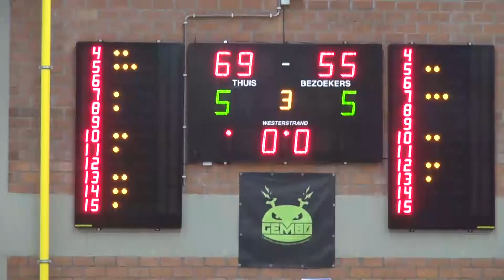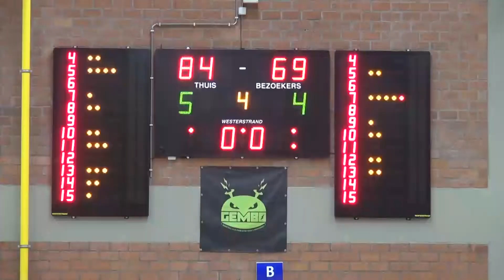2de landelijke Gembo B-Kontich Wolves B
deze Antwerpse derby werd gewonnen door onze Gembo ploeg